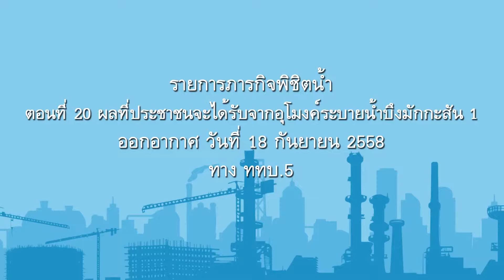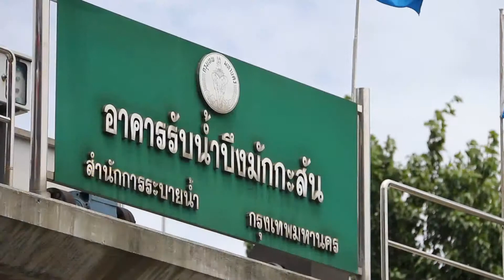กรุงเทพมหานคร:ภารกิจพิชิตน้ำ/ 20.ผลที่ประชาชนจะได้รับจากอุโมงค์ระบายน้ำบึงมักกะสัน1